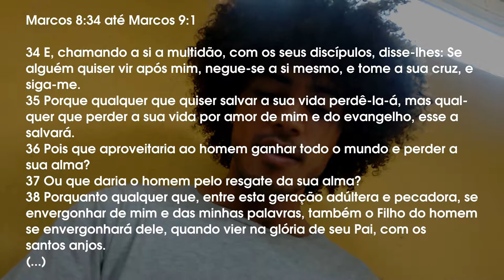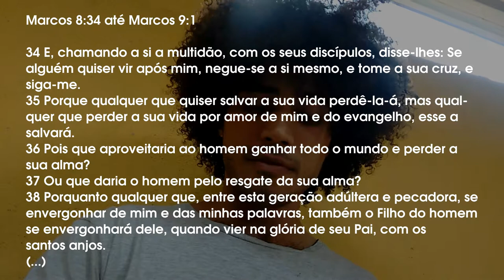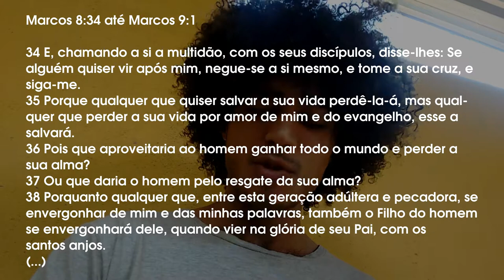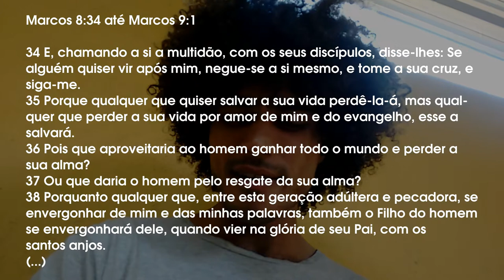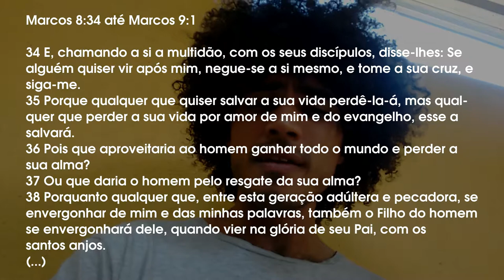Cada um deve levar sua própria cruz - Marcos 8:34 à Marcos 9:1 - Projeto Raízes #46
ProjetoRaízes N46 - Cada um deve levar sua própria cruz - Marcos 8:34 à Marcos 9:1